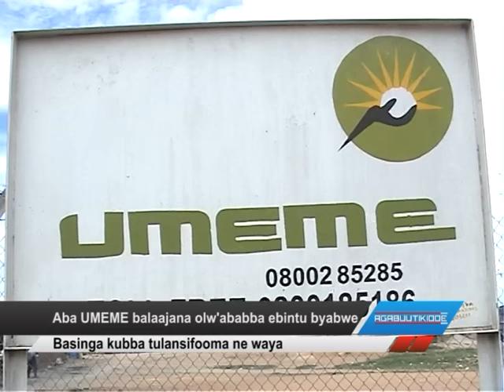Aba UMEME balaajana olw’ababba ebintu byabwe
Basing kubba tulansifooma ne waya